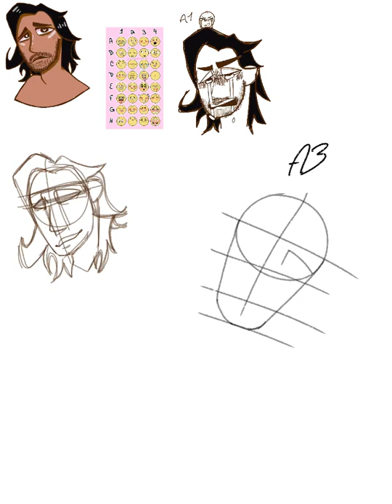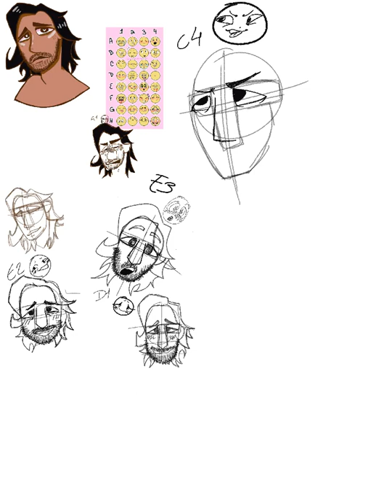Time;apse of designs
Timelapse of exploring the facial expressions for my character